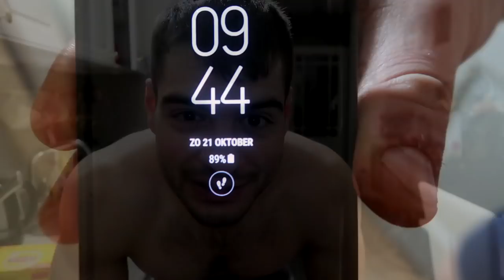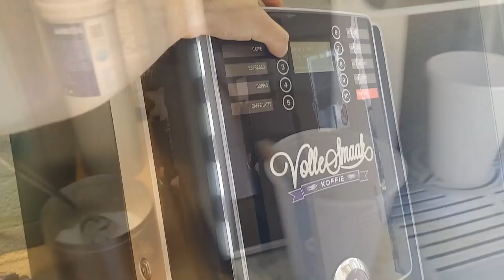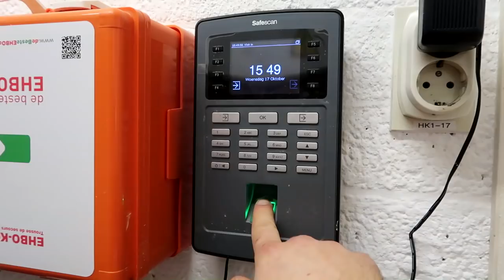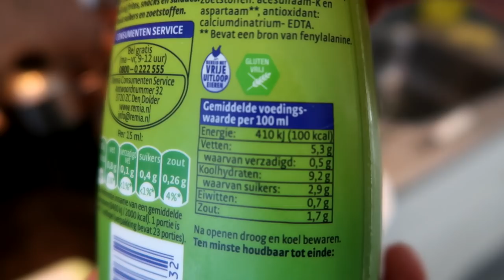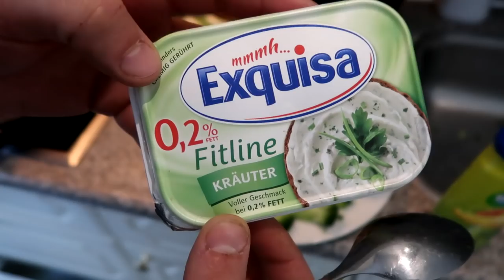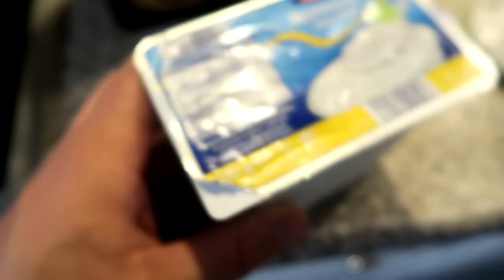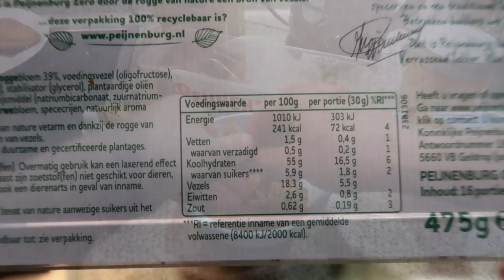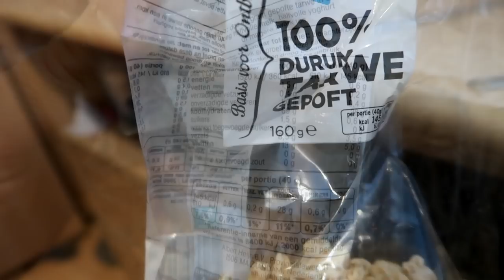Whole Day in the LIFE ft. Work, Physique UPDATE & Diet - Down 6KG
OR code: DARKO-RV